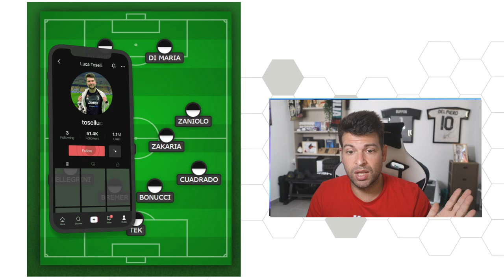Ora STALLO sul mercato, ma ATTENZIONE a questo nome!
La Juventus finalmente torna in campo: stanotte contro il Chivas si gioca la prima amichevole stagionale.
Attenzione alle cessioni di Arthur e Ramsey che potrebbero portare all'acquisto di Paredes.